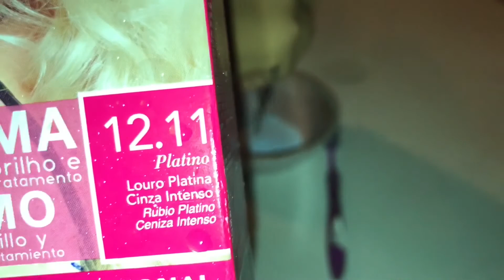PINTEI MEU CABELO (DEU RUIM)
UM DIA TEREMOS 1 MILHÃO
FALA MEUS BROTHERS, BELEZA ?
COMENTEM AÍ O QUE VOCÊS ACHARAM DO VÍDEO

SIGAM NAS NOSSAS REDES SÓCIAS
ANDERSON
ANDERSONSOUZAOF

ANDERSON SOUZA

LEANDRO SILVA

LEANSILVA16